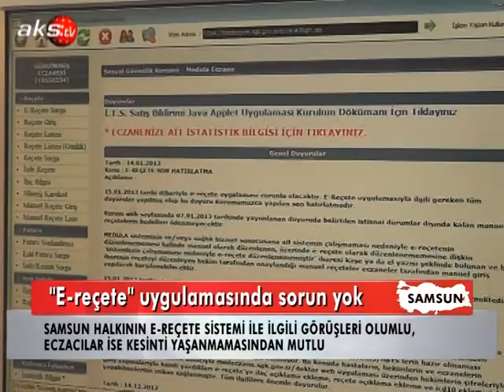AKS TV - E Reçete Haberi